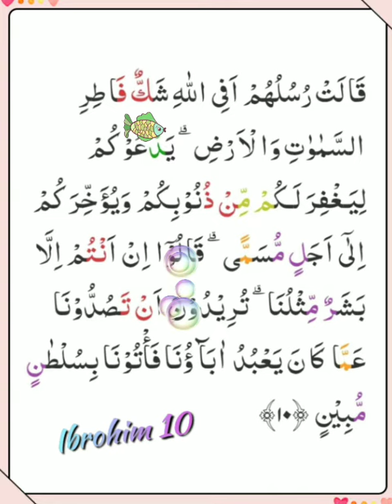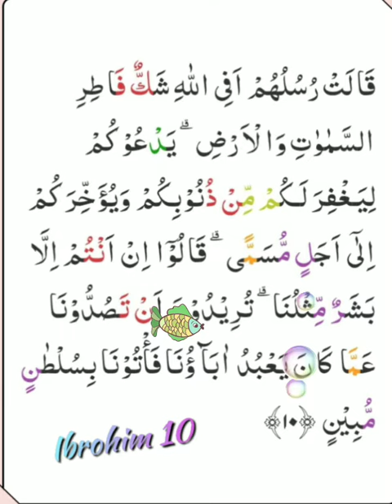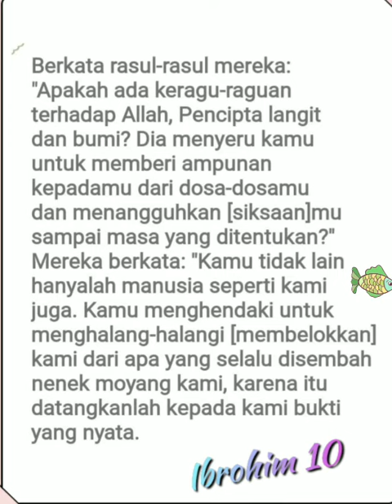014 010 Mahmoud Kholil Al Hussary